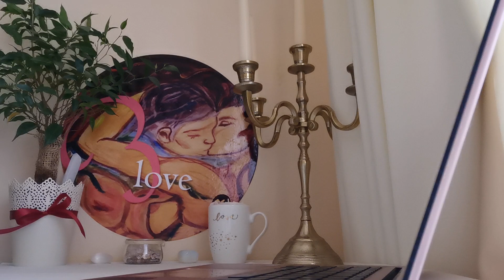АКЦЕНТИ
Информация за настоящето видео:
ВИДЕО - ПРЕМИЕРА 15:00h на 1 Март
ТЕМА: АКЦЕНТИ